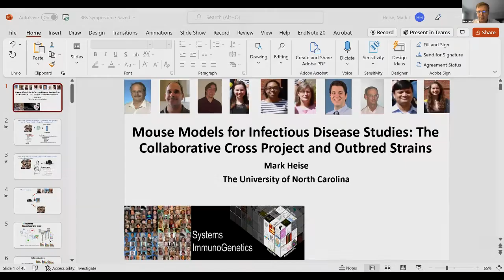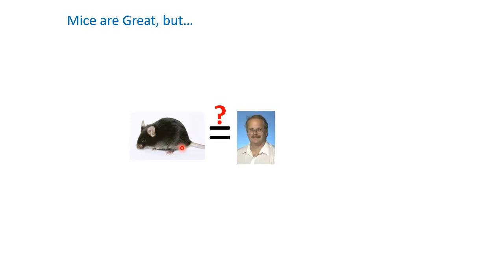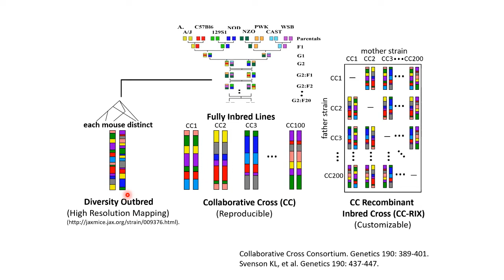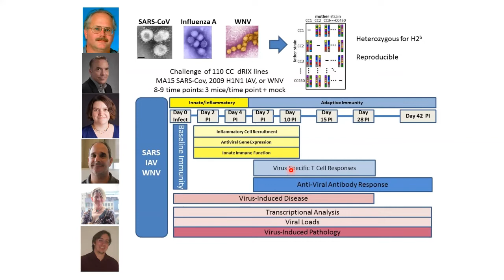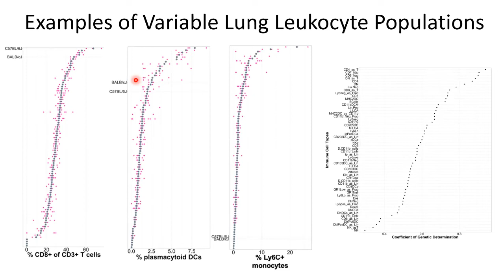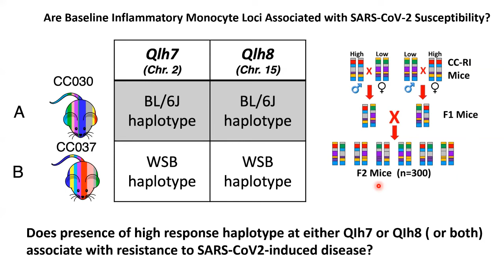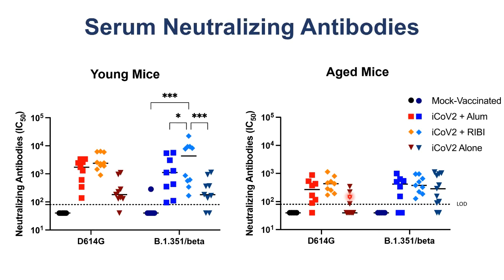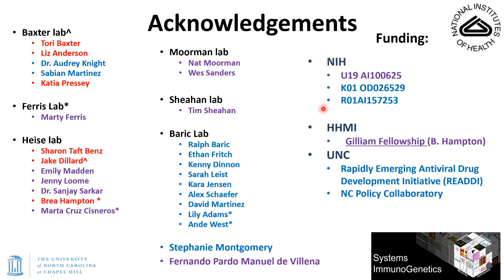Mouse Models for Infectious Disease Studies: The Collaborative Cross Project and Outbred Strains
Speaker: Mark Heise

Presented at the 9th Annual Virtual 3Rs Symposium: Collaboration to Improve Animal Welfare and Rigorous Results co-hosted by the USDA Animal Welfare Information Center (AWIC), NIH Office of Laboratory Animal Welfare (OLAW),  Center for Alternatives to Animal Testing, Johns Hopkins University Bloomberg School of Public Health, and the Department of Molecular and Comparative Pathobiology, Johns Hopkins University School of Medicine,  was held online on June 22-23, 2022.